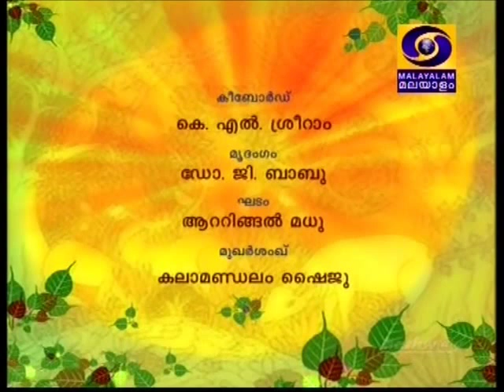Chembai 2014 Guruvayur Keyboard Palakkad KL SriRam 01